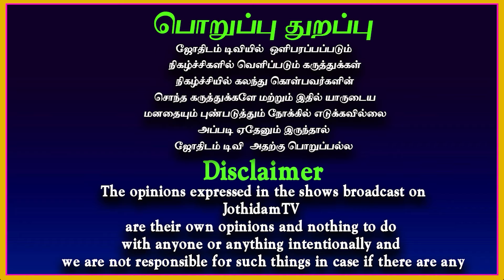கிருத்திகை நட்சத்திரம் | Kirthigai Natchathiram Palan | Jothidar Ponmudi Thirumalasami | Jothidamtv